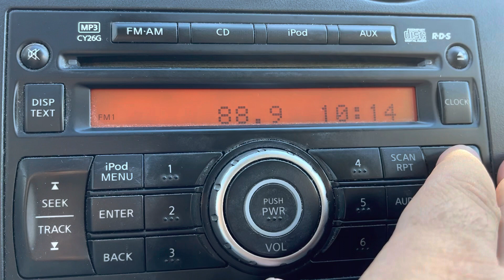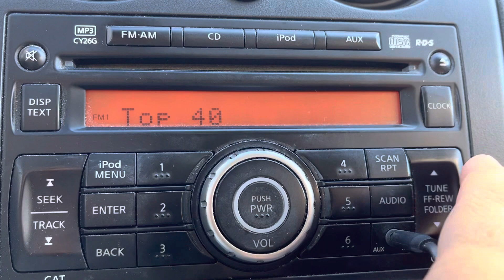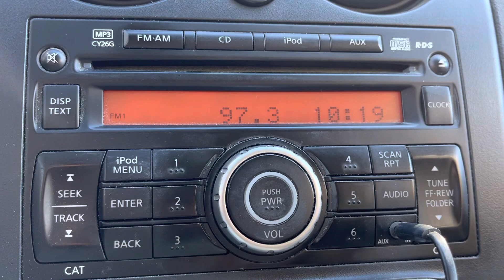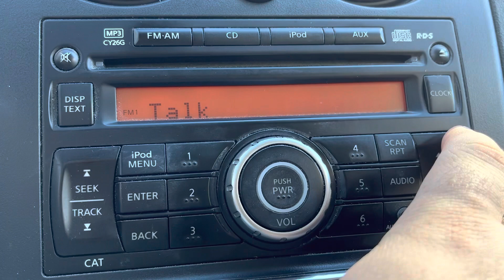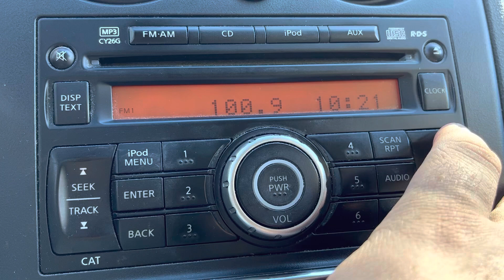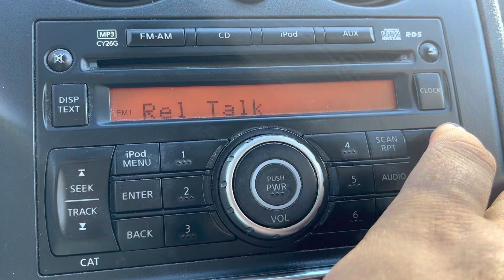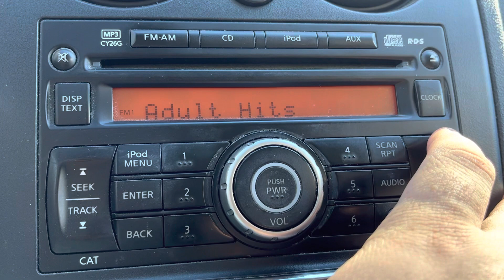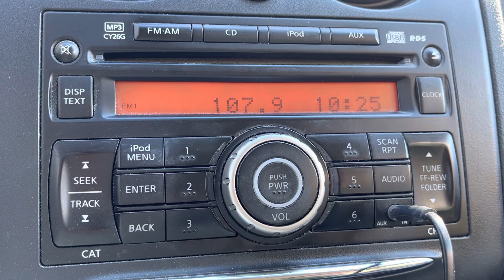Norman, Oklahoma FM Bandscan - November 6, 2022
From the campus of the University of Oklahoma.

88.1-KMSI/Moore
88.5-KZTH/Piedmont
88.7-KAJT/Ada
88.9-KYLV/OKC
89.1-KXTH/Seminole
89.3-KSSO/Norman
89.7-KJTH/Ponca City
90.1-KUCO/Edmond
90.5-KFXU/Chickasha
90.7-KFXT/Sulphur
90.9-KOKF/Edmond
91.1-KJRF/Lawton
91.3-KAKO/Ada
91.5-A faint KCBK/Frederick
91.7-KOSU/Stillwater
91.9-KOUA/Ada
92.1-K221FQ/OKC (relays KRMP-AM 1140)
92.5-KOMA/OKC
92.9-K225BN/OKC (relays KOMA-HD2)
93.3-KJKE/Newcastle
93.7-KSPI-FM/Stillwater
93.9-KQTR-LP/Purcell
94.1-KZCD/Lawton with a bit of K231BH/OKC (relays KQCV-FM) underneath
94.3-K232GC/Moore (The House FM)
94.7-KREF-FM/OKC
95.1-KQCV-FM/Shawnee
95.3-K237GE/OKC (relays KOKC-AM 1520)
95.5-KWEN/Tulsa mixing with KTWF/Scotland, TX
95.7-K239BT/The Village (relays KQCV-AM 800)
96.1-KXXY-FM/OKC
96.5-K243BJ/OKC (relays KRXO-FM-HD3)
96.9-KQOB/Enid
97.1-KYAL-FM/Muskogee
97.3-KKNG-FM/Blanchard
97.5-KMOD/Tulsa
97.7-K249FH/Seminole (relays KWSH-AM 1260/Wewoka)
98.1-WWLS-FM/The Village
98.3-(Faintly) KBOC/Bridgeport, TX
98.5-K253AY/Norman (relays KREF-FM-HD2)
98.9-KYIS/OKC
99.3-K257DA/Norman (relays KREF-AM 1400)
99.7-KNAH/Mustang
100.1-K261DP/OKC (The House FM)
100.5-KATT-FM/OKC
100.9-K265FE/Shawnee (relays KGFF-AM 1450)
101.1-K266BG/Edmond (CSN International)
101.3-KLAW/Lawton
101.5-K268BR/OKC (relays KIMY)
101.9-KTST/OKC
102.3-K272FD/Del City (relays KQCV-AM 800)
102.7-KJYO/OKC
103.1-K276EX/OKC (relays KOMA-HD3)
103.3-K277DD/Norman (relays KEBC-AM 1560)
103.5-KVSP/Anadarko
103.7-KYLK/Okemah
104.1-KMGL/OKC
104.5-K283BW/OKC (relays KRXO-FM-HD2)
104.7-KSLE/Wewoka
104.9-KKWD/Bethany
105.1-KBLP/Lindsay
105.3-KINB/Kingfisher
105.5-KWCO-FM/Chickasha
105.7-KROU/Spencer
105.9-KIRC/Seminole
106.1-KIXO/Sulphur
106.3-KGOU/Norman
106.5-KTLS-FM/Holdenville
106.7-KTUZ-FM/Okarche
106.9-KHTT/Muskogee
107.1-KOUJ-LP/Norman
107.3-(Faintly) K297BB/Edmond (relays KUCO-HD2/KIMY)
107.7-KRXO-FM/OKC